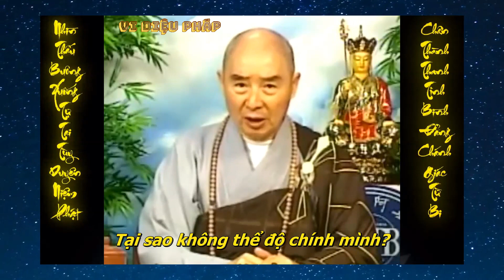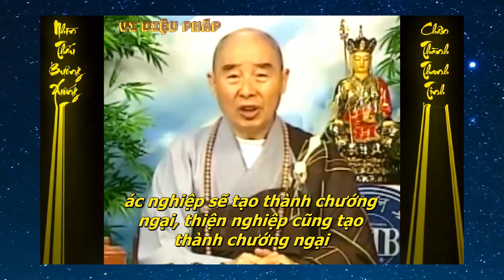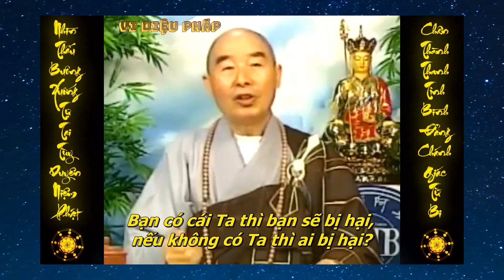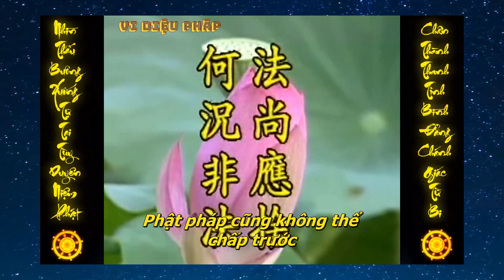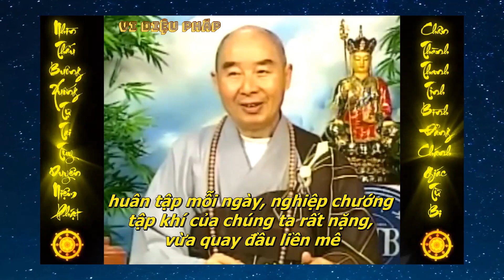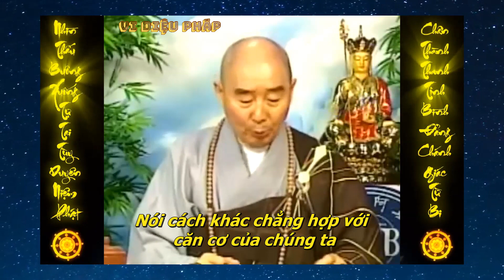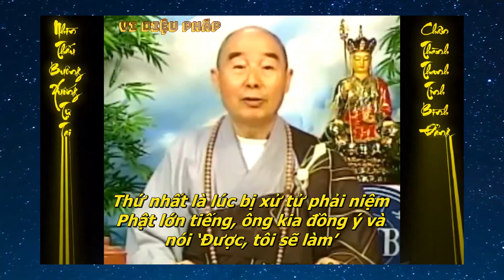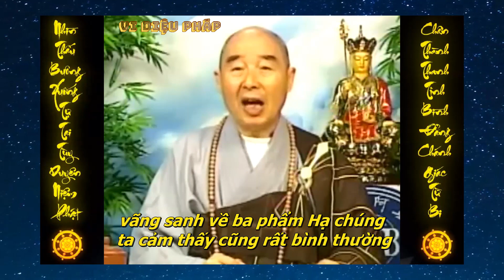Làm thế nào mới thật sự giác ngộ? - Lời dạy của Hòa Thượng Tịnh Không | Vi Diệu Pháp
"Làm thế nào mới thật sự giác ngộ? Biết "phàm những gì có hình tướng đều là hư vọng", kinh Kim Cang dạy "Ta, người, chúng sanh, thọ giả đều là giả, đều chẳng thể được". Cho nên nếu bạn có trí huệ Bát Nhã, biết được vạn vật đều không thật có, nhân quả chẳng không, biết hết thảy pháp hữu vi đều là mộng, huyễn, bọt, bóng thì tâm bạn sẽ thanh tịnh. Ðối với hết thảy pháp đều không lấy, không bỏ thì ma đối với bạn không khởi tác dụng gì được hết, ma không thể chướng ngại bạn. Lúc đó là lúc bạn có thể chuyển cảnh giới, không bị cảnh giới chuyển như kinh Lăng Nghiêm nói "nhược năng chuyển cảnh tắc đồng Như Lai" (nếu có thể chuyển cảnh thì giống như Như Lai), như vậy mới thật sự là vĩnh viễn xa lìa ma não. Do đó có thể biết vĩnh viễn xa lìa ma não chẳng phải đi tới đâu cũng trốn tránh, trốn tránh không nổi đâu; vĩnh viễn xa lìa ma não là nhìn thấu chân tướng sự thật, biết tất cả đều là giả, đều là không, đều là một giấc mộng. Dẫu cho những tà ma, ngoại đạo vô hình cũng không thể nào bén mảng tới ngoại biên (bờ mé bên ngoài) của bạn được, tại sao không bén mảng được? Vì bạn không có biên, bạn có biên thì nó mới bén tới gần được. Vì bạn không có biên, chúng ta phải hiểu đạo lý này. Bạn có cái Ta thì bạn sẽ bị hại, nếu không có Ta thì ai bị hại? Vô ngã thì sẽ không bị hại. Vì sao hết thảy chúng sanh phải thọ nhận chướng ngại này? Vì có cái Ngã, có cái Ta. Oán gia đối đầu muốn báo thù, họ sẽ nói "anh ở đâu tôi cũng tìm cho ra để báo thù." Nếu bạn không còn tồn tại nữa, bạn chẳng còn cái Ngã, cái Ta nữa thì họ sẽ tìm không ra bạn. "- Lời dạy của Pháp Sư Tịnh Không!

Trích trong:
ÐỊA TẠNG BỒ TÁT BỔN NGUYỆN KINH GIẢNG KÝ
Tập 49 (Số 14-12-49)